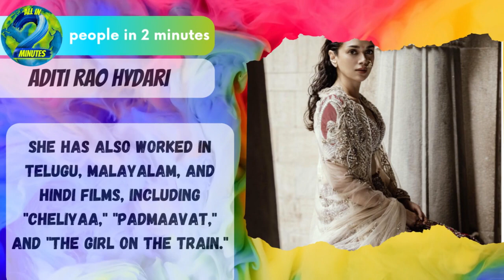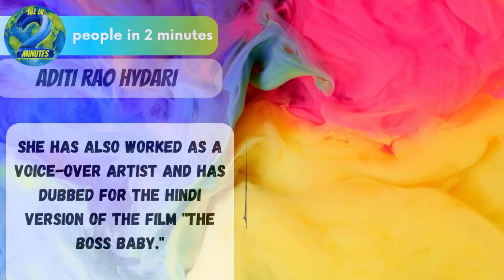Aditi Rao Hydari in 2 minutes.